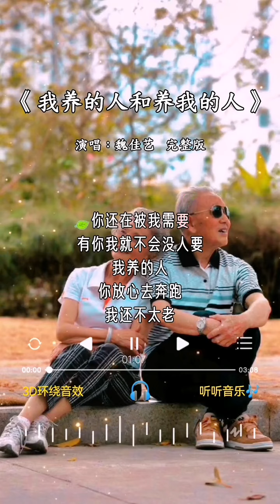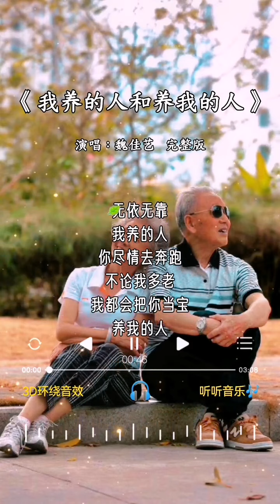魏佳艺 翻唱的《我养的人和养我的人》